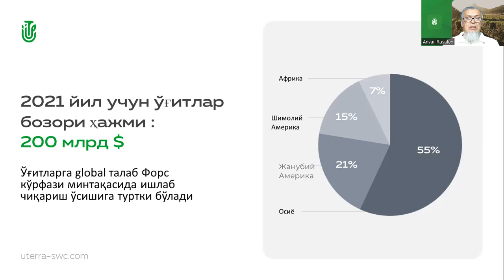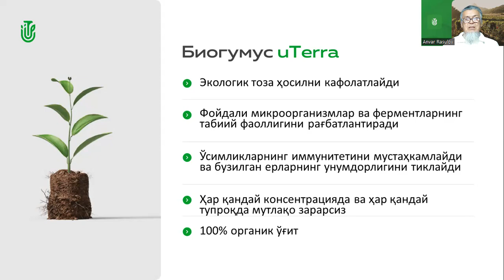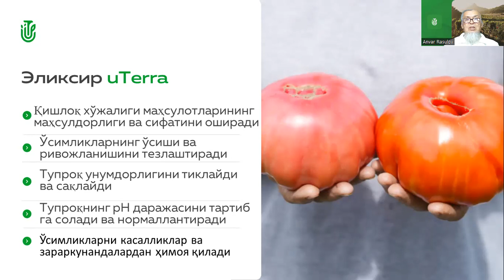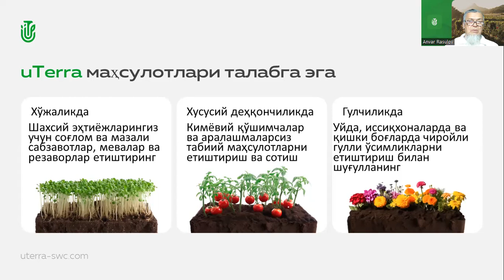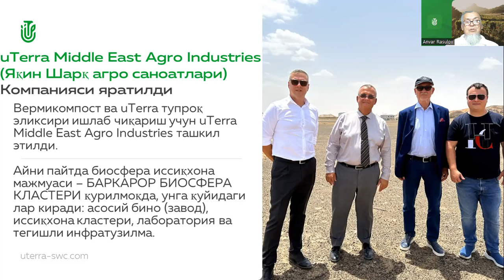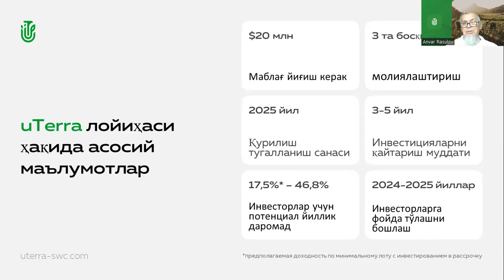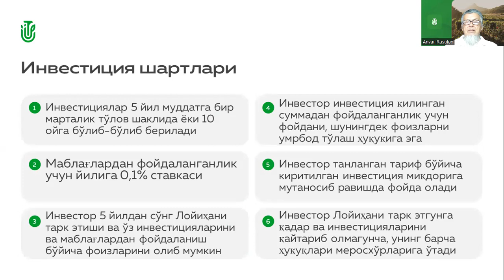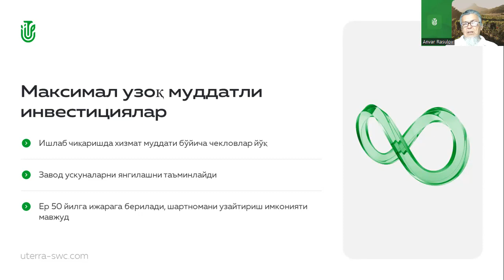26.03.2024, 10:00 PM Uzbekistan Anvar Rasulov, узбекский язык, Презентация "uTerra"